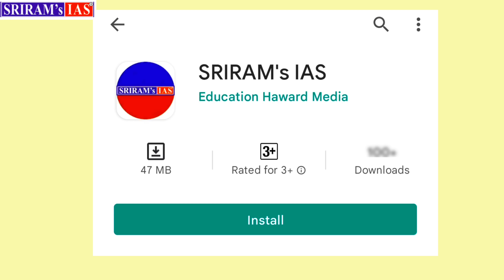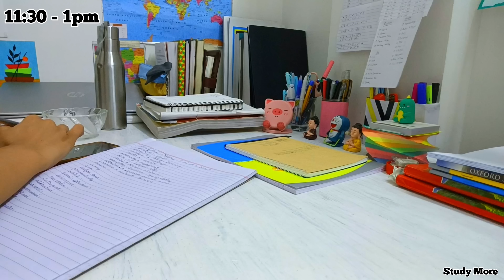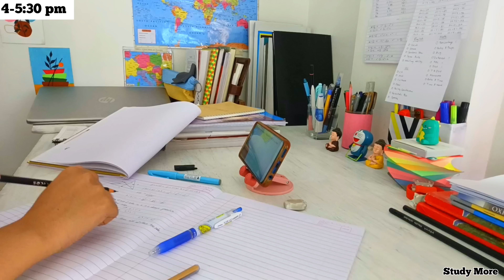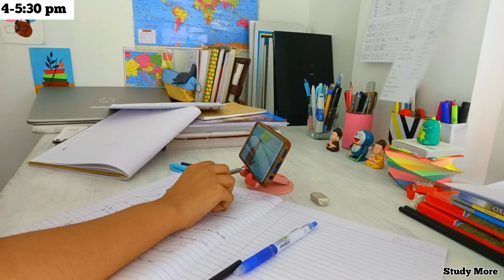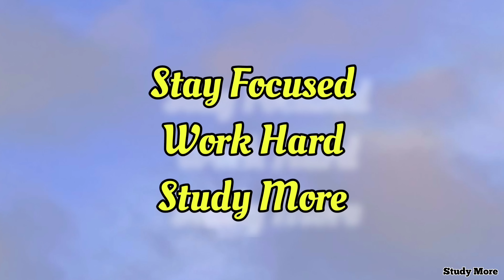Productive Study Routine🌷| Woke up at 6:30AM 🌄| Study Vlog | Study More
📷 Phone camera

✨From - India

🎶 Music Credit -
cloud, morning, butter (Prod. by Lukrembo)

Thank you for 89.3k Friends 🤗 !